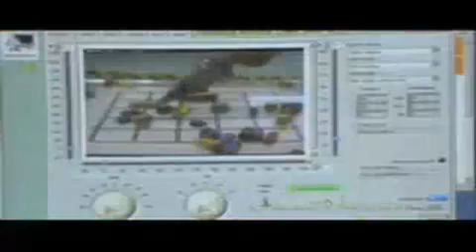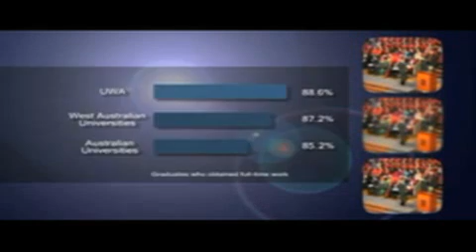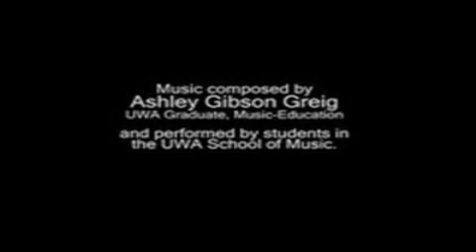호주유학 - University of Western Australia(UWA)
University of Western Australia는 국제적으로 인정받고 있는 명문 대학교입니다. UWA의 획기적인 연구, 수준 높은 교수진과 첨단 시설이 어우러져 학생들이 활기찬 학창 생활을 할 수 있는 기회를 제공합니다. 자세한 내용은 핫코스코리아 )에서 확인해 보세요!